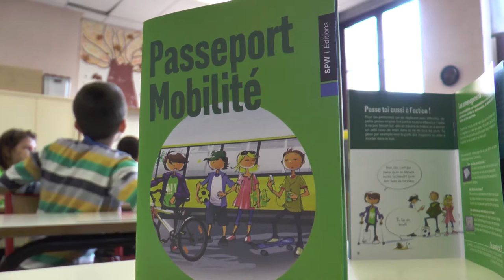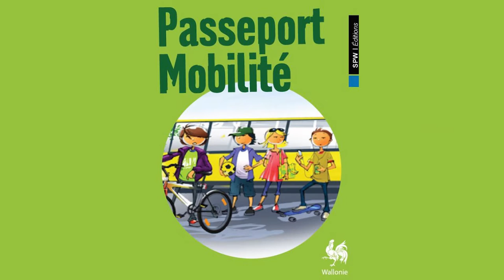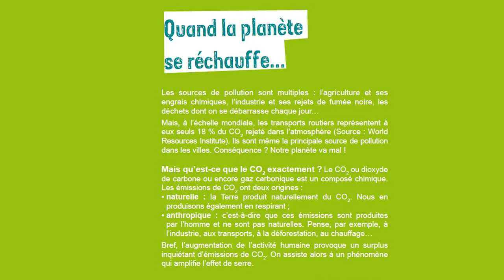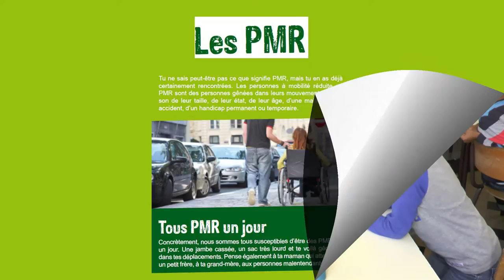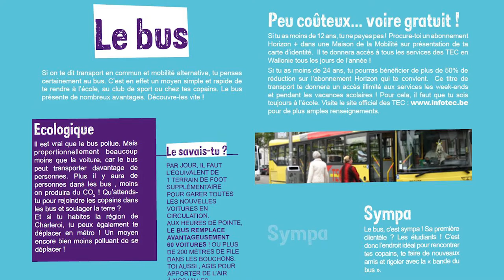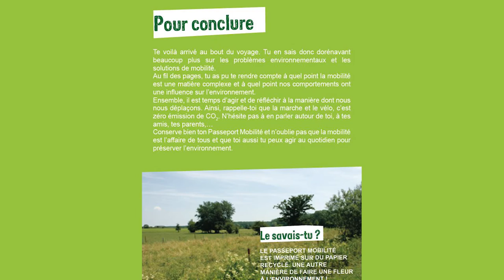"Le Passeport mobilité" à l'école communale des Haies de Gilly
A l'occasion de la Semaine de la mobilité, les élèves de 5ème et de 6ème primaires de l'école communale des Haies de Gilly ont reçu leur Passeport pour une mobilité plus durable...